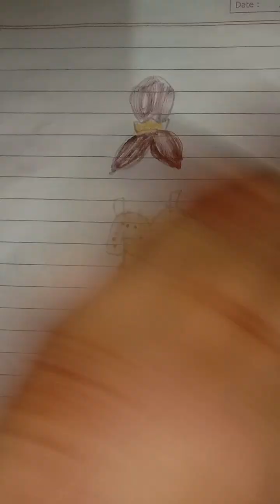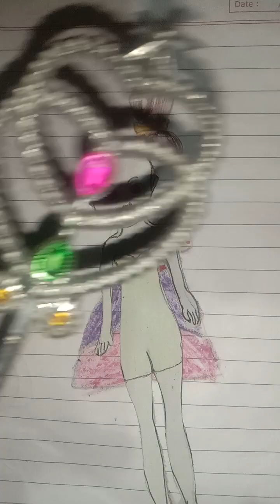how to make paper doll and paper doll dress 👗@rajulasmit7993 youtube 👍👍